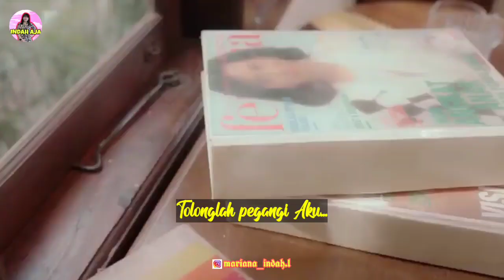TAKDIR CINTA - ROSSA - COVER BY MARIANA INDAH LESTARI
Semoga Amel bisa sesukses Almh Teh Nike. Aamiin 🤲